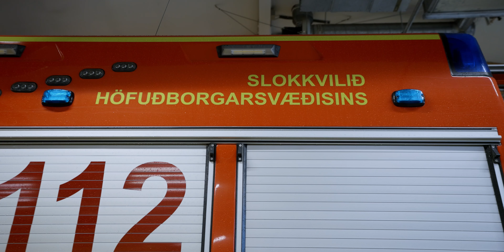Mental Health and Firefighting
Motis   |   Fire + Life

Fire + Life is a new series from Motis that follows life in and outside of the firehall.
See what firefighters do on the job, and what they do in their lives.